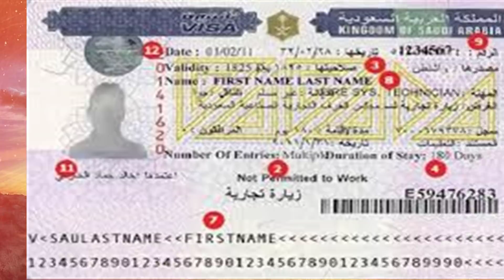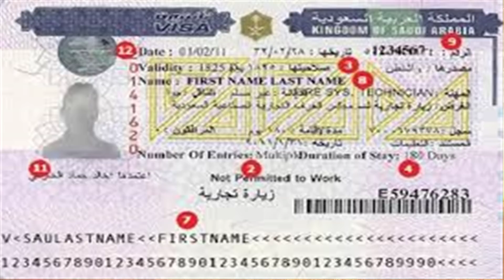৬৪০ রিয়ালে সৌদি ভিসা সৌদি গামী ভাইদের জন্য চমৎকার খবর ! সুযোগটি সীমিত সময়ের জন্য ! বিস্তারিত ভিডিওত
৬৪০ রিয়ালে সৌদি ভিসা সৌদি গামী ভাইদের জন্য চমৎকার খবর ! সুযোগটি সীমিত সময়ের জন্য ! বিস্তারিত ভিডিওত | সৌদি আরবে হজ্বে পাঠানোর আড়ালে চলছে স্বর্ন পাচার ! সৌদি পুলিশের হাতে বাংলাদেশি গ্রেফতার | সৌদি প্রবাসী ভাইদের উপরে কঠোর হচ্ছে সৌদি সরকারের নতুন সিদ্ধান্ত !

৬৪০ রিয়ালে সৌদি ভিসা সৌদি গামী ভাইদের জন্য চমৎকার খবর ! সুযোগটি সীমিত সময়ের জন্য ! বিস্তারিত ভিডিওত | সৌদি আরবে হজ্বে পাঠানোর আড়ালে চলছে স্বর্ন পাচার ! সৌদি পুলিশের হাতে বাংলাদেশি গ্রেফতার |